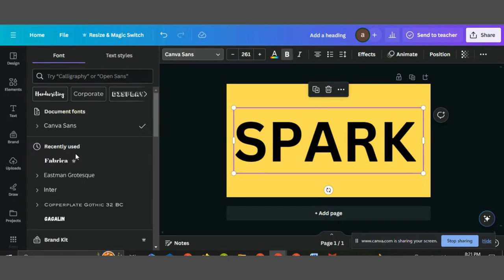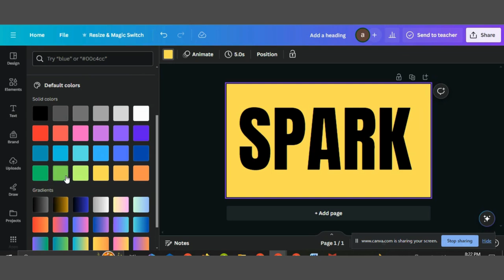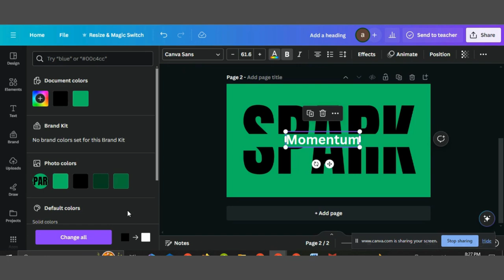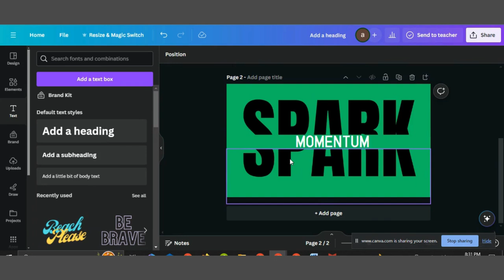Slicing Text in Canva Tutorial! 🎨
🔪✨ Unleash Your Creativity: Slicing Text in Canva Tutorial! 🎨 Dive into the world of design as we guide you through the fascinating process of slicing text in Canva. Join us in this step-by-step tutorial to discover the secrets behind creating dynamic and eye-catching text effects. Whether you're a seasoned designer or just starting your creative journey, this tutorial will empower you to add a slice of uniqueness to your projects. 🚀🖋️